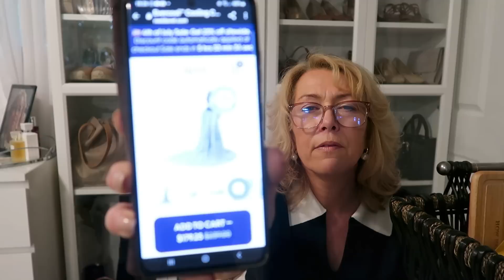Weekly Vlog: Unboxing from the Cotswolds + Ever Cool Cooling Blanket Review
Hi All. I have an unboxing, skincare update and I'm happy to share the Evercool Cooling Blanket with you in this weekly vlog.

Beauty Pie SPF 50 The Best!